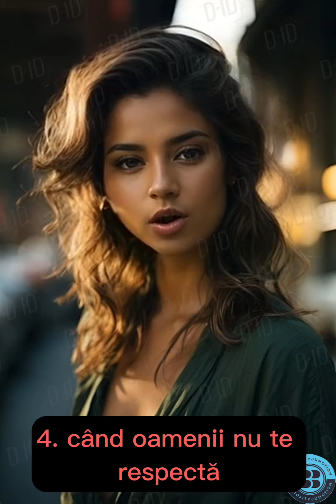19 moduri inedite de a te respecta si a capata incredere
Acest video oferă o călătorie profundă și informativă în lumea autodisciplinei și a dezvoltării personale. Prezentat cu pasiune și expertiză, acest videoclip împărtășește 19 strategii și metode neconvenționale pentru a-ți crește respectul față de tine însuți și pentru a-ți dezvolta încrederea în sine.

Fiecare metodă este ilustrată cu exemple practice și sfaturi practice pe care le poți aplica în viața ta de zi cu zi. De la tehnicile de meditație și mindfulness la învățarea de noi abilități și depășirea fricilor, acest video te va inspira să îți explorezi potențialul și să-ți depășești limitele.

Cu o prezentare captivantă și grafică atractivă, acest videoclip te va motiva să începi să lucrezi la dezvoltarea ta personală și să îți crești stima de sine. Este o resursă valoroasă pentru oricine dorește să-și îmbunătățească viața și să-și atingă obiectivele personale și profesionale.